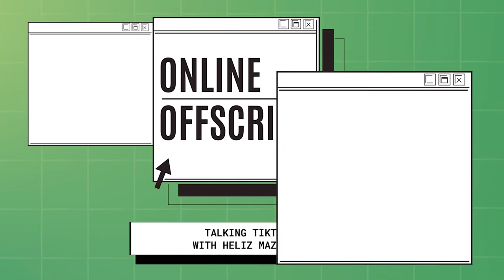Talking TikTok with Heliz Mazouri | Online Offscript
This week we are talking about TikTok and how businesses fit into the platform. Our guest is Heliz Mazouri, Senior Brand Writer for Sprout Social. Heliz has eight years of experience in brand copywriting and content development, having worked for startups to Fortune 500s.

To find out more about Sprout Social, follow them on TikTok and Instagram